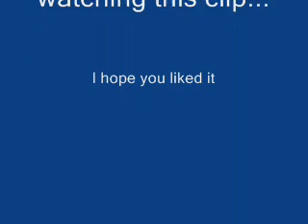Earthworm Jim - The Great Secret of the Universe's Opening Scene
I really liked this particular opening scene from the episode: "The Great Secret Of The Universe." I hope you enjoy it...